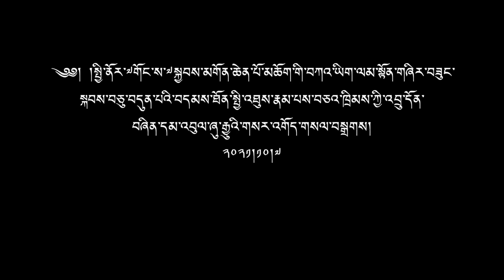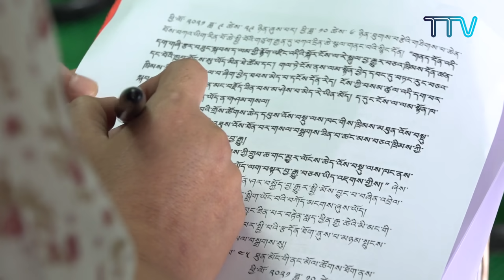སྐབས ༡༧ པའི་བདམས་ཐོན་སྤྱི་འཐུས་ནས་བཅའ་ཁྲིམས་ཀྱི་འབྲུ་དོན་བཞིན་དམ་འབུལ་ཞུ་རྒྱུའི་གསར་འགོད་གསལ་བསྒྲགས།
༄༅། །སྤྱི་ནོར་༧གོང་ས་༧སྐྱབས་མགོན་ཆེན་པོ་མཆོག་གི་བཀའ་ཡིག་ལམ་སྟོན་གཞིར་བཟུང་སྐབས་བཅུ་བདུན་པའི་བདམས་ཐོན་སྤྱི་འཐུས་རྣམ་པས་བཅའ་ཁྲིམས་ཀྱི་འབྲུ་དོན་
བཞིན་དམ་འབུལ་ཞུ་རྒྱུའི་གསར་འགོད་གསལ་བསྒྲགས།
༢༠༢༡།༡༠།༧